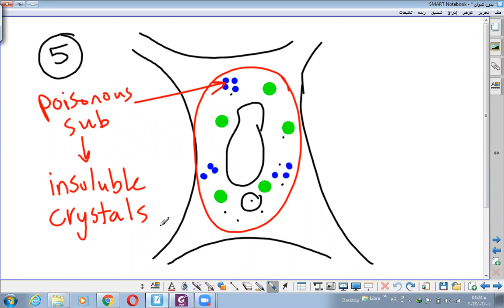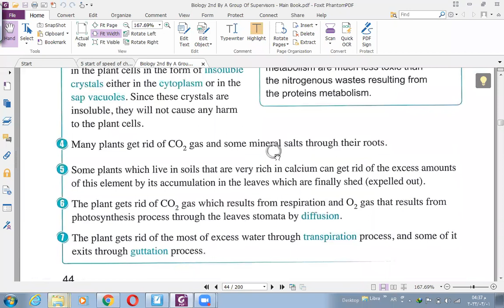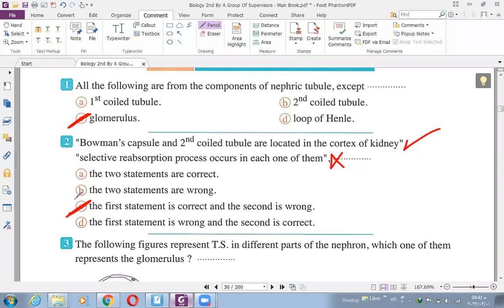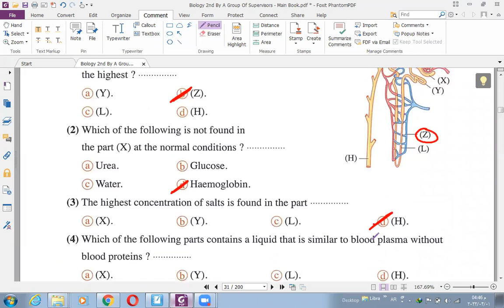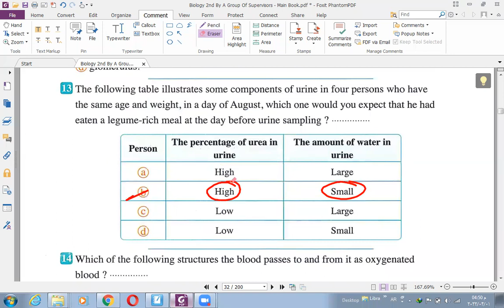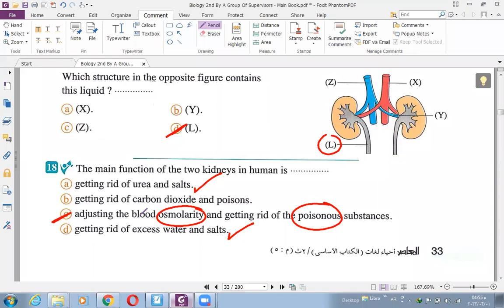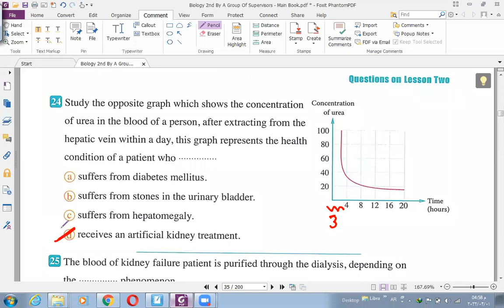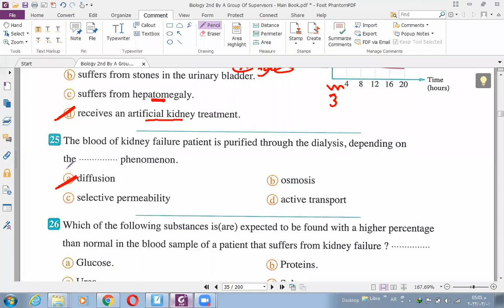5 Excretion in plant start